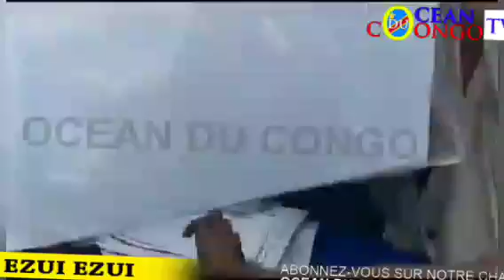BINOMOKO BOZOMONA ELECTION NA KONGO MOBIMA FELIX AZOKIMA MBOKA ,FAYULU ZALA PRÈS BISO BAKOLO KONGO